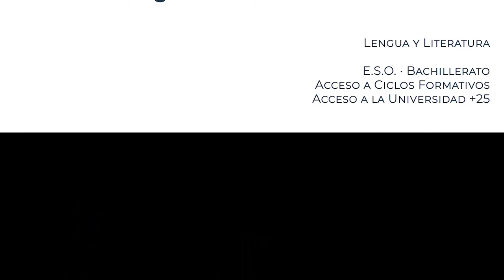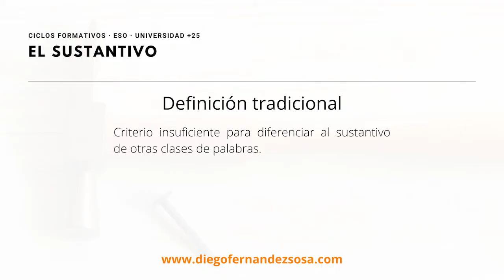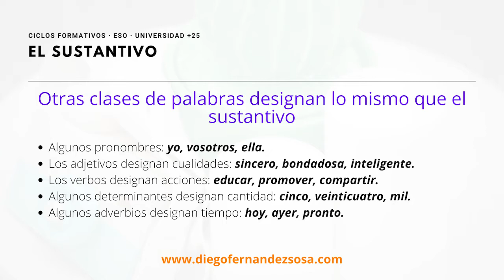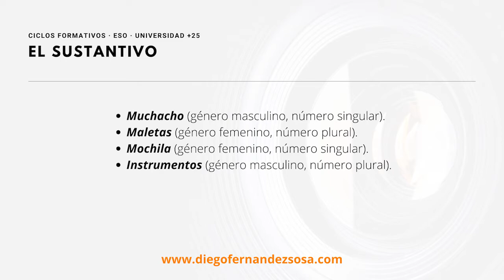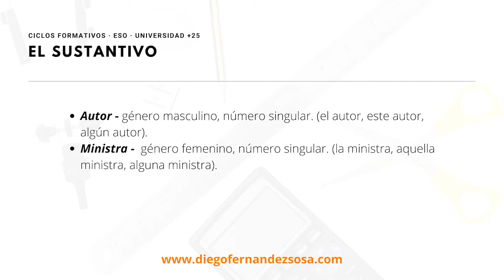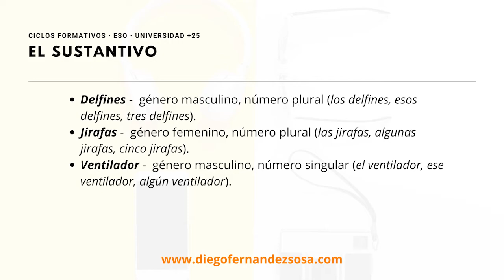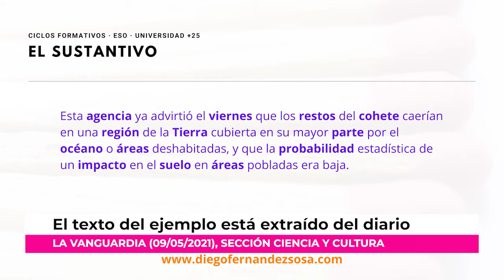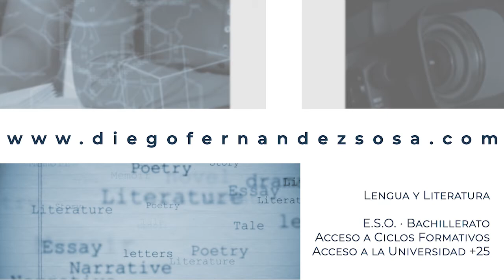El sustantivo. Cómo identificarlo.